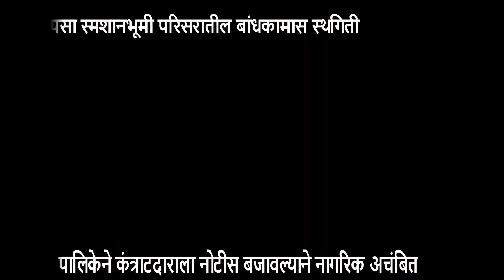१. ताळगाव कोमुनिदाद जागेवरील वृक्ष २. म्हापसा स्मशानभूमी परिसरातील बांधकामास स्थगिती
१. ताळगाव कोमुनिदाद जागेवरील वृक्ष गैरमार्गाने कापण्यासाठी आलेल्या प्रशासकीय यंत्रणेला इथल्या स्थानिकांनी रोखले .सर्व कागदपत्रांची पडताळणी केल्यानंतर वन खात्याने वृक्ष कापण्याच्या कामास स्थगिती दिली

२. दत्तवाडी म्हापसा येथे सुरु असलेल्या बांधकाम प्रकल्पाचे काम बेकायदा असून सुरु असलेले काम त्वरित थांबिण्याचे आदेश म्हापसा पालिकेने बिल्डर ला दिले . म्हापसा  पालिका अधिकाऱ्यांनी नुकतेच बांधकाम ठिकाणी पाहणी केली म्हापसा पालिकेच्या कोणत्याही परवानगी शिवाय याठिकाणी बेकायदा काम सुरु असल्याचे पालिका अधिकाऱ्यांनी तपास अहवालात नमूद केले आहे